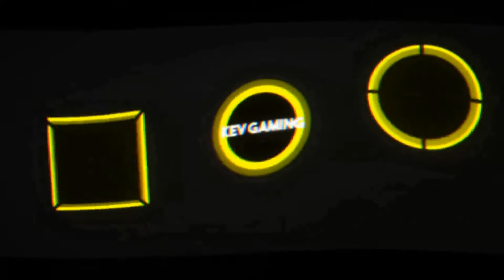Let's Play Far Cry Primal #22 Das Izila Lager